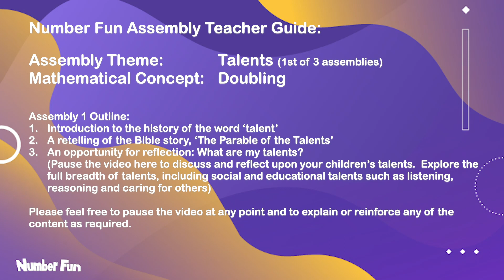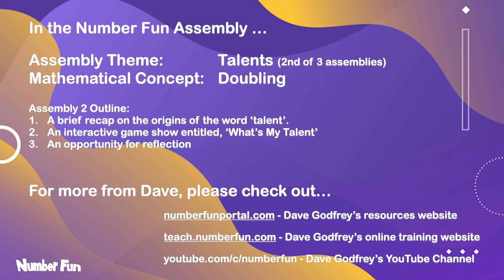Number Fun Assembly 1 - Talents Part 1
This is the first of three class assemblies by Dave Godfrey on the theme of talents and the mathematical concept of doubling.